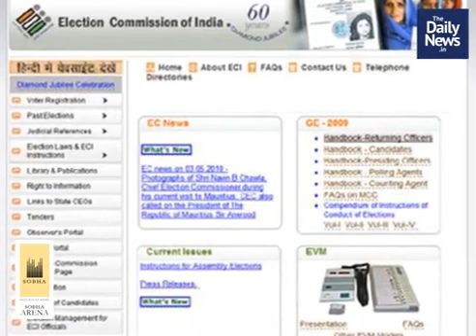The Daily News.In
2019 March 15th Evening Video news